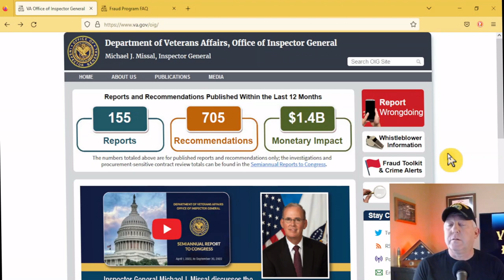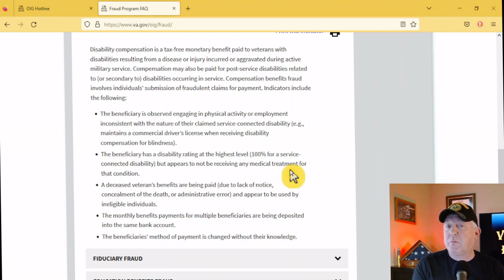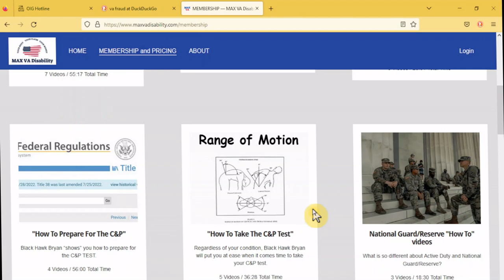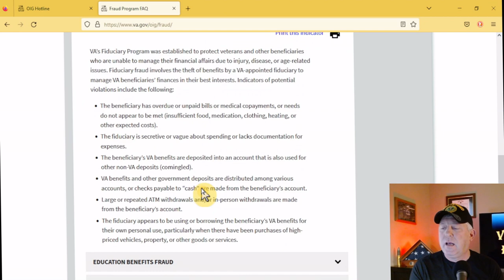VA Disability Fraud and Scams. Is the VA Coming for you?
Black Hawk Bryan "SHOWS" you when and how the VA may potentially come looking for you if you haven't been honest with them! Why take that chance? Learn the rules that govern VA Claims and the C&P exams and follow them! Don't abuse them. Sometimes scams are directed towards you or the VA so be careful.

MAX VA Disability with Black Hawk Bryan has over 50 videos that explain VA Benefits, VA Compensation, VA Disability, VA Education, VA Combined Ratings, VA Spouse and Dependent Benefits. VA Disability Compensation 100% P&T, Increase VA Rating, Secondary Conditions, New VA Claim, Appeals, VA Pension, Supplemental Claims, Higher Level Reviews, VA 55 years old rule, Chapter 35 VA Benefits, VA claims, COLA, and more.